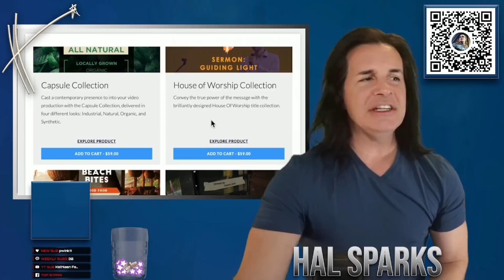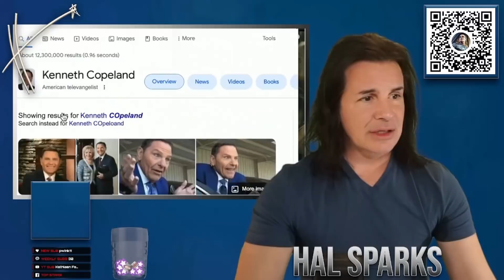Mike Lindell's MAGA roundtable of delusion